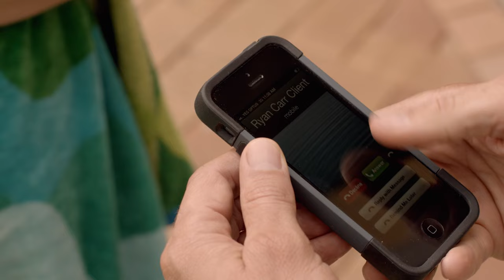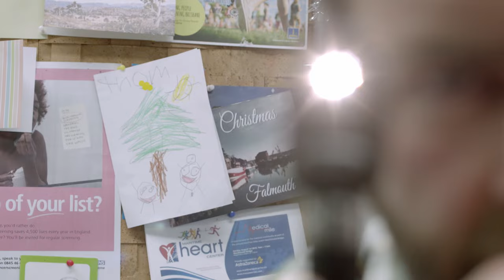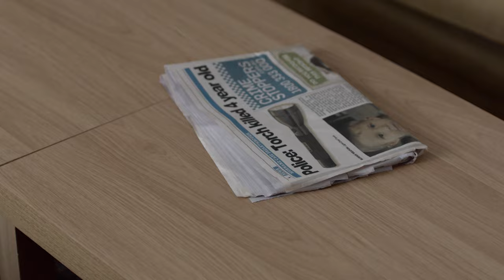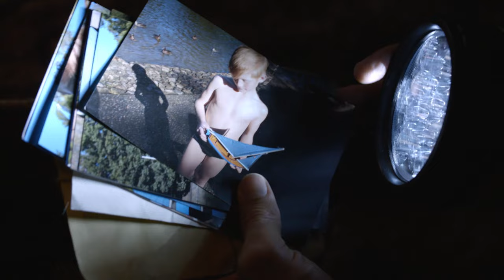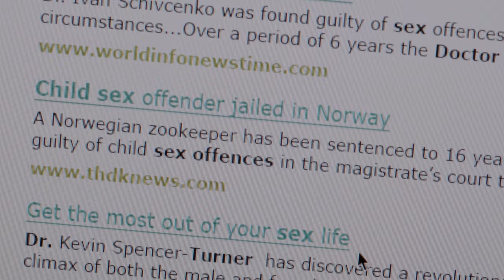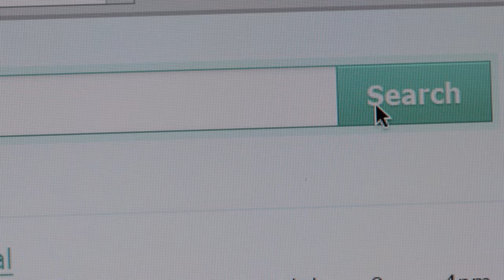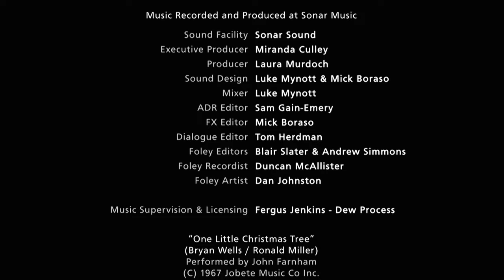Mystery Crime TV Series I Secrets and Lies I SE1 EP4 | Real Drama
After becoming the prime suspect in a homicide case, Ben's life takes a profound turn when Andrea Cornell investigates the horrors that lay hidden beneath the murder of a young boy.

Real Drama is the home of fiction! We publish full-length episodes from the most captivating series every week!

From: Secrets And Lies

Content licensed by Cinefix International Media to Little Dot Studios.